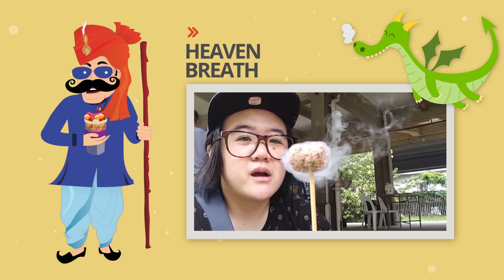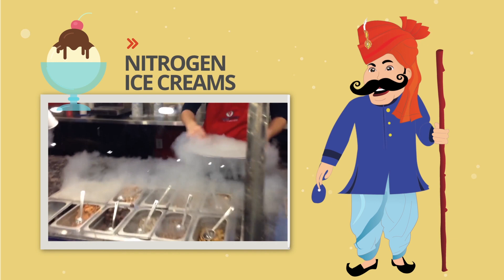Mr. Muchhad 9899394007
Distinctive Desserts @ Delhi, India.